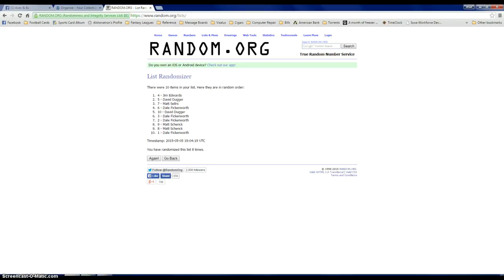Teddy B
J5